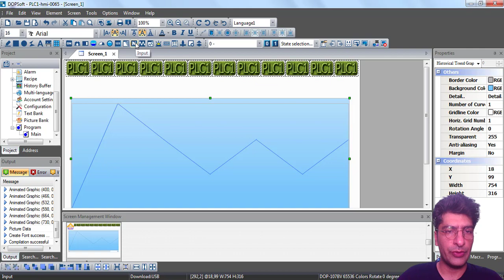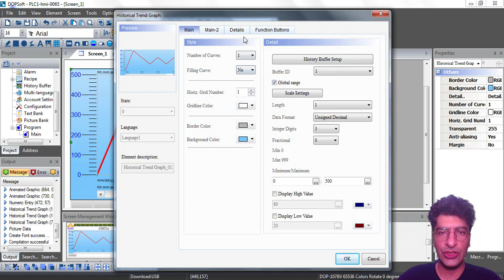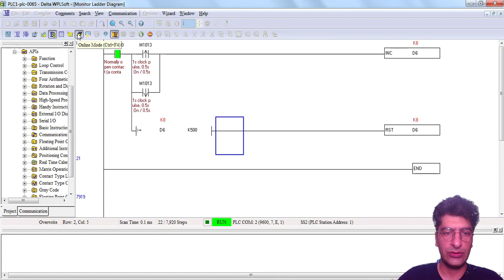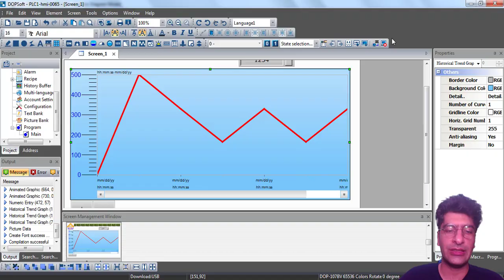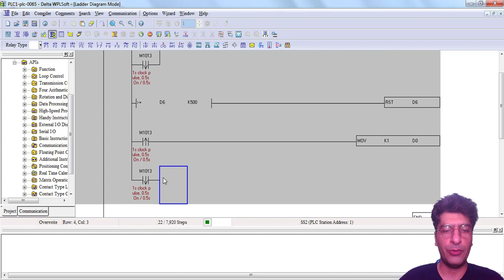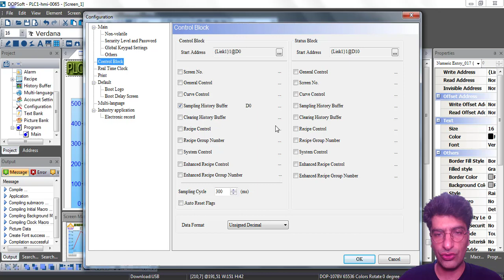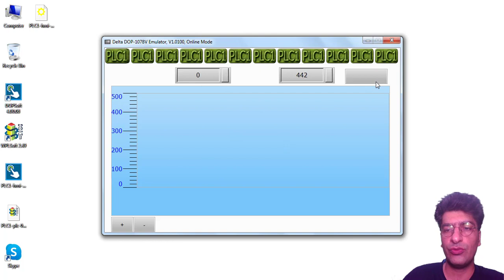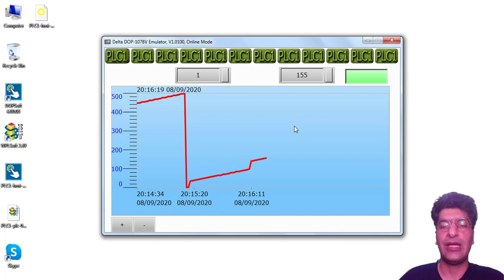Delta HMI Education - part 65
DOPSoft 4.00.04
Ali Akbar Mohammad Shafi

آموزش HMI دلتا Delta HMI مانیتور Delta با جدید ترین ورژن نرم افزار DOPSoft 4.00.04

آموزش مانیتورینگ و اسکادا Monitoring & SCADA

برای دریافت مجموعه کامل آموزش HMI دلتا با نرم افزار DOPSoft ورژن 4 به همراه سورس برنامه ها و همینطور نرم افزار های شرکت DELTA به سایت پی ال سی وان مراجعه کنید

آموزش های الگوریتم آنالوگ و مدباس که با تخفیف 50 درصدی در قسمت محصولات دانلودی پی ال سی وان موجود است را از دست ندهید

جهت خرید HMI دلتا مانیتور DELTA و PLC دلتا تایوان و PLC دلتا ایرانی ، DELTA PLC IRAN ، با ما در ارتباط باشید
برای تدریس خصوصی اتوماسیون صنعتی ( آنلاین و حضوری ) تماس بگیرید
مشاوره فنی در زمینه انجام پروژه های صنعتی
مدیریت : علی اکبر محمد شفیع
پی ال سی وان مجری پروژه های اتوماسیون صنعتی و نماینده PLC های شرکت ایتک Atech در استان گلستان
پی ال سی بازار ، خرید و فروش تجهیزات استوک ابزار دقیق

دانلود نرم افزار DOPSoft 4.00.04  از سایت پی ال سی وان